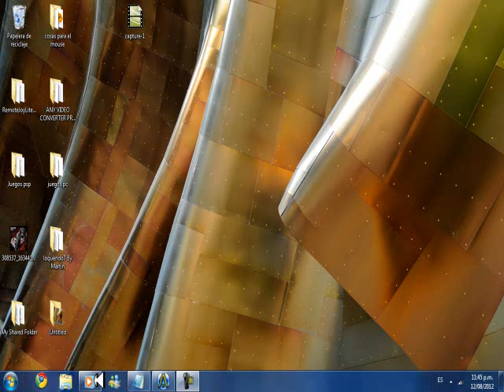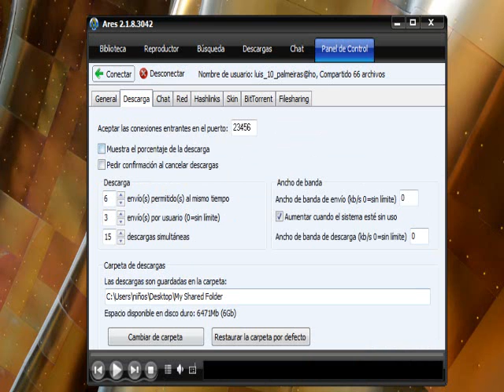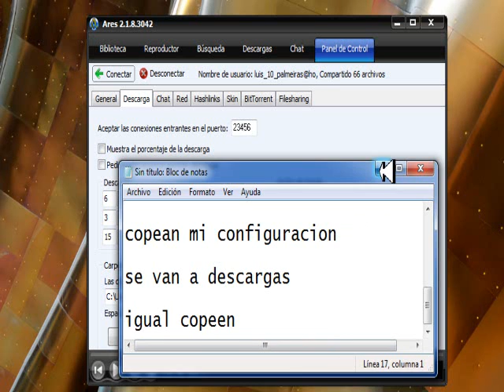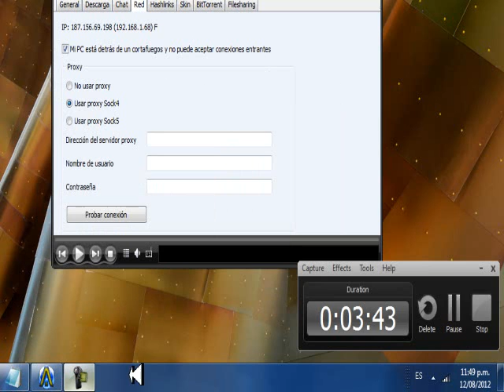Tutorial de como configurar Ares 2.1.8.3042 Bien explicado